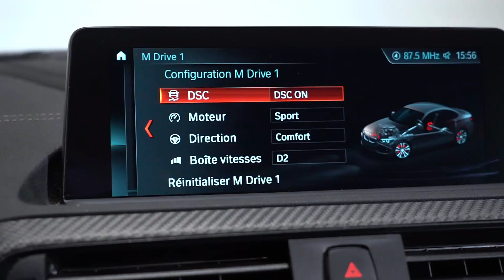WEST MOTORS LYON I BMW M2 Compétition 410 Ch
⬇︎Déroulez pour découvrir les options⬇︎
BMW M2 Compétition 410 Ch

Première main, Origine France

Configuration parfaite !

M.E.C : 14/02/2019

Options :

- Hockenheim Silber Metallic
- Jantes aluminium 788M 19’’
- Toit ouvrant en verre
- Feux full LED adaptatifs
- Aide au stationnement avant et arrière avec caméra de recul
- Lecture des panneaux de signalisation
- Contours des fenêtres Shadow Line Brillant
- Régulateur de vitesse
- Accès confort
- Système d’alarme

- Sellerie en cuir Dakota Schwarz avec surpiqures bleue
- Sièges sport M réglables électriquement et à mémoire
- Sièges chauffants
- Système hifi Harman Kardon
- Inserts décoratifs en carbone tressé
- Système de navigation professionnel
- Ceintures de sécurité M
- Recharge du téléphone par induction

Prix de vente :  63 490 € ttc (TVA Récupérable)

LOA Possible : A partir de 654,51 € / mois pendant 36 mois avec 15 000 € d’apport

Véhicule garantie 12 mois valable dans le réseau BMW en France et en Europe.